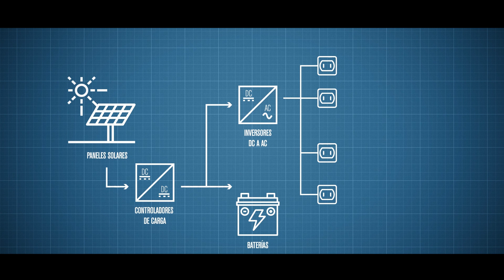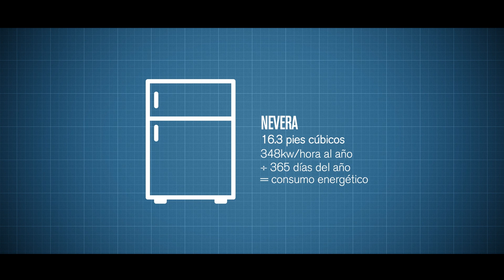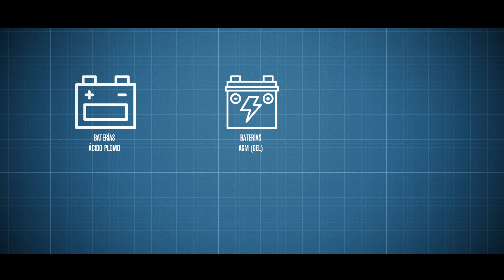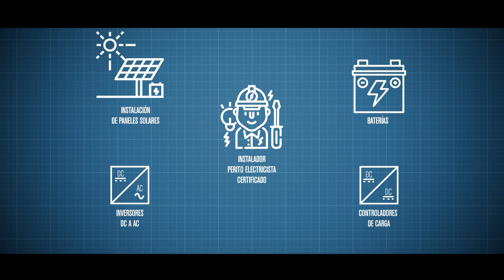Educando para el cambio: energía solar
El Bosque Escuela y el Cine Solar de Casa Pueblo presentan el cortometraje educativo sobre energía solar con el doctor Gerson Beauchamp, catedrático del Departamento de Ingeniería Eléctrica de la UPR-Mayagüez y miembro de la Junta de Directores de Casa Pueblo.